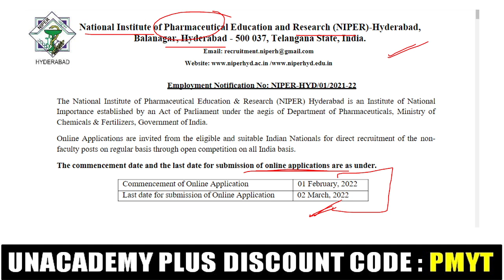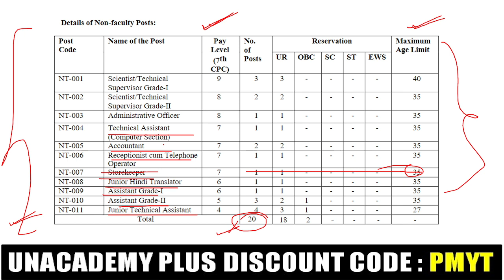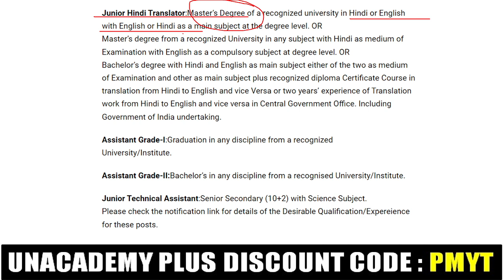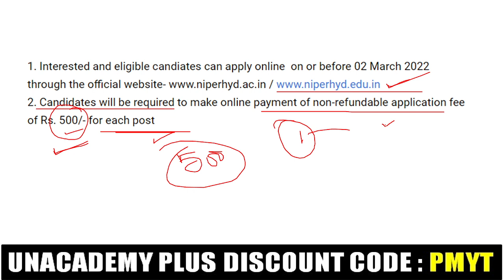NIPER RECRUITMENT 2022 | NIPER VARIOUS RECRUITMENT 2022 | Latest Job Vacancy 2022 | Complete Details